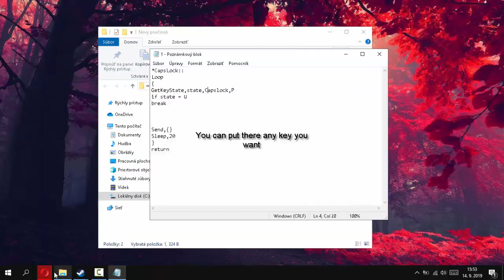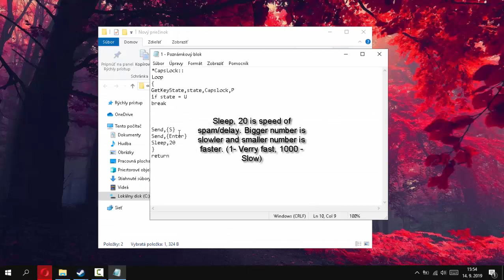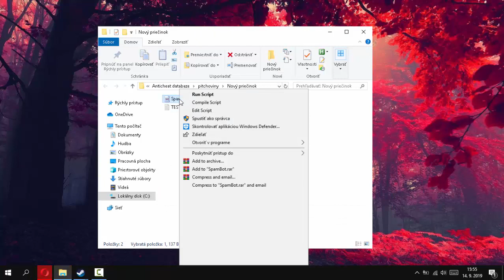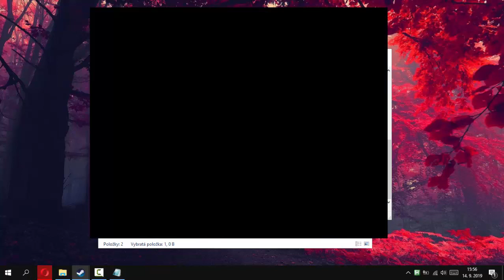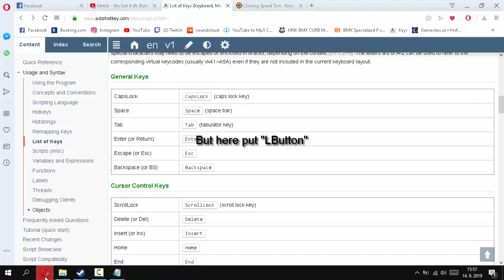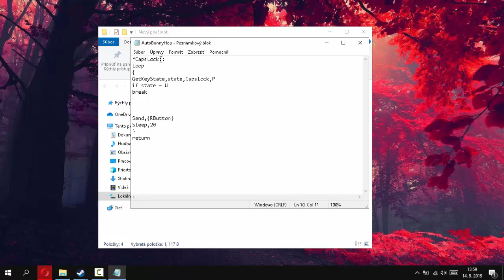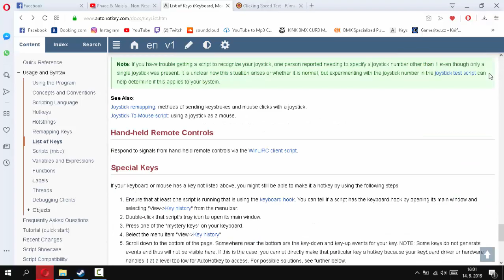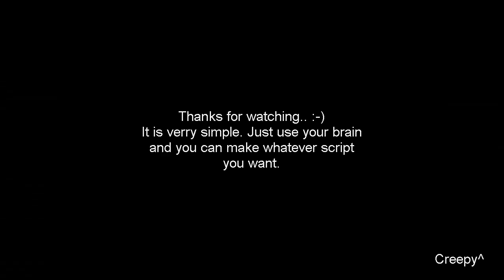How To Create Your Own Script|GS script|ABHOP|SPAMBOT|JITTERCLICK|AutoHotkey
In this video I learn you, how to create your own script with autohotkey. (GS script,spambot,autobhop,jitter click)
¤LINKS

Copy This in to your script

*CapsLock::
Loop
GetKeyState,state,Capslock,P
if state = U
break

Send,{}
Sleep,20
return
Like plz ^^